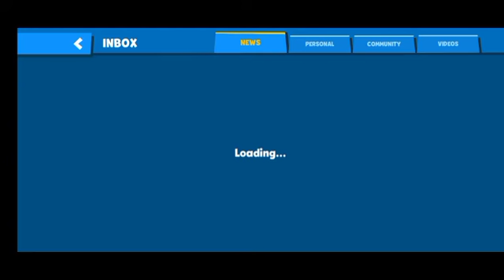Zooba zoo battle Arena Gameplay Walkthrough part 26 new skin Nix Noir... GamerAswath